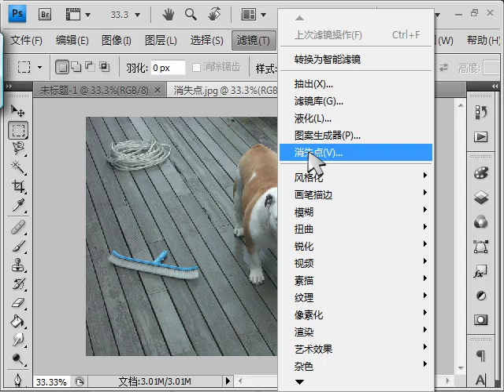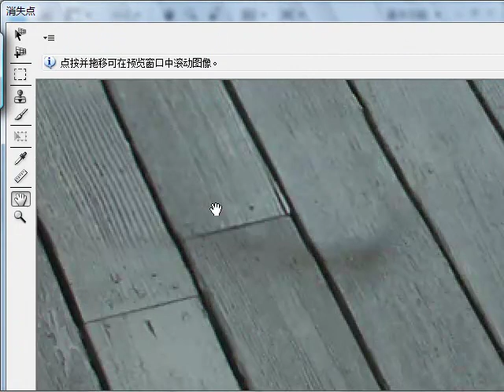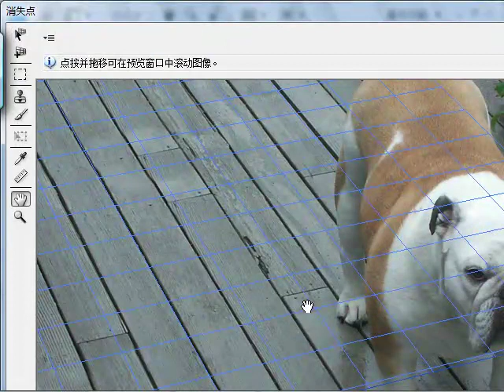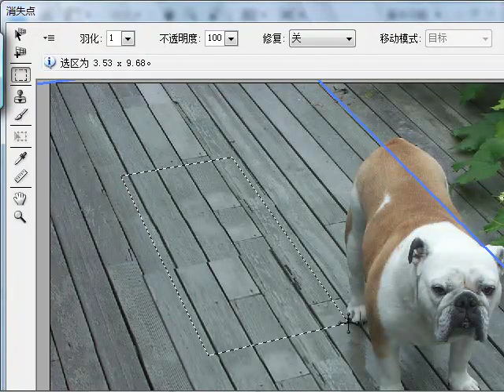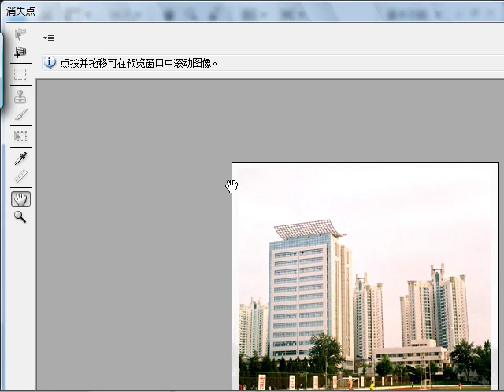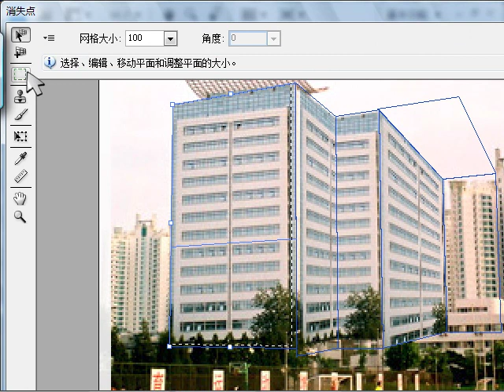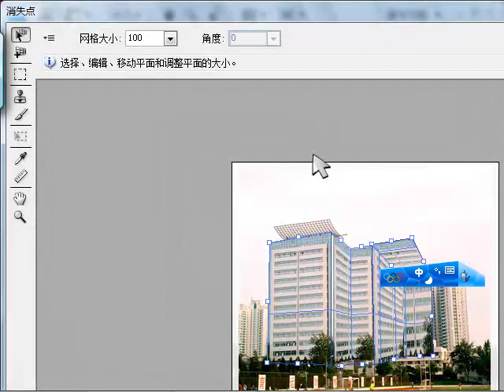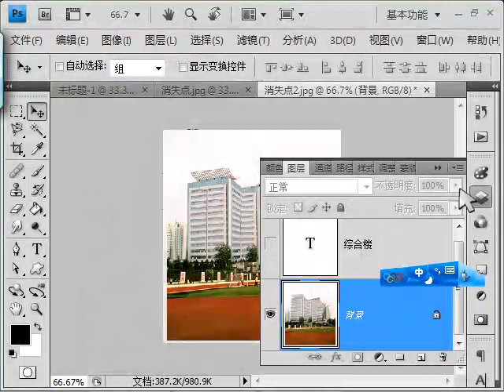oeasy]ps82消失点 vanished point 灭点工具